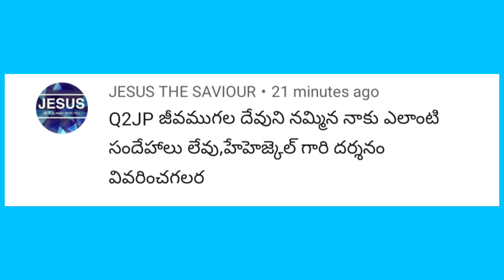యెహెజ్కేలు దర్శనం || Q2JP Question No.16 || VISION OF EZIKIEL||BOOK OF EZIKIEL|| Pastor JOHN PAUL.